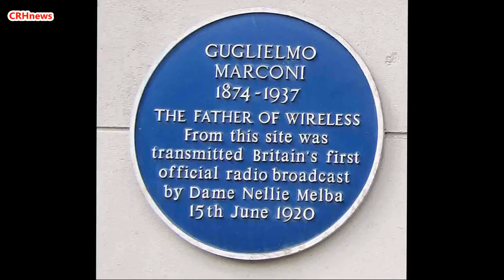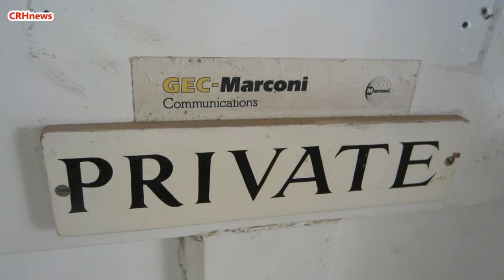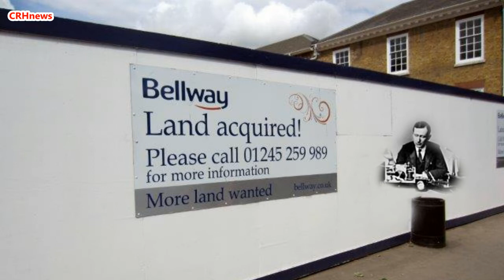CRHnews - Marconi's first purpose built factory before apartmentalisation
The glory that was Marconi has all but disappeared from its home town of Chelmsford, but, at least some of the buildings at the New Street factory remain - so take a walk along the corridors of the powerhouse of wireless telegraphy which revolutionised communications because of an young Italian with a dream and the patents to hang onto it.

Chelmsford City Council promised much, putting on record that at least two rooms would contain Marconi artefacts and act as a mini museum - but, quess what, in the end, every room in the main building became apartments and offices. Councillors continue to pay lip service to Marconi, shame on them all.